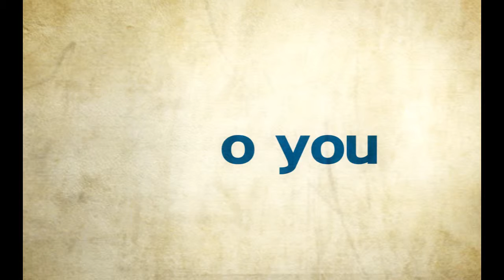Local Business Marketing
Local Marketing Experts